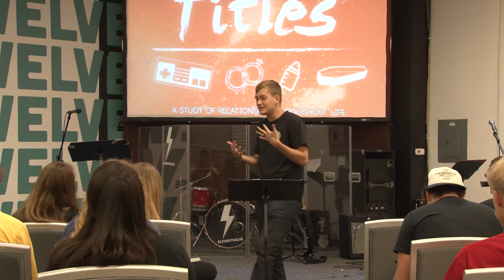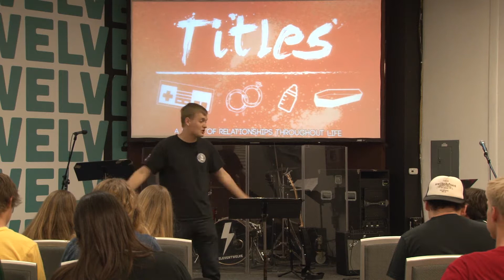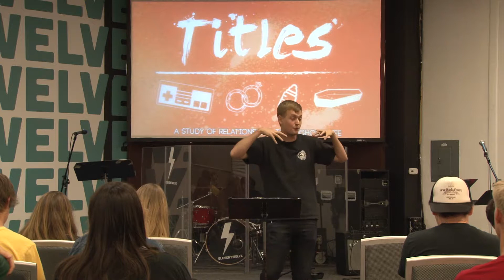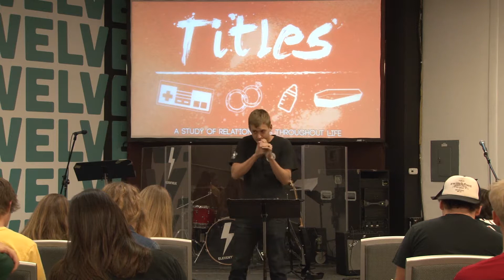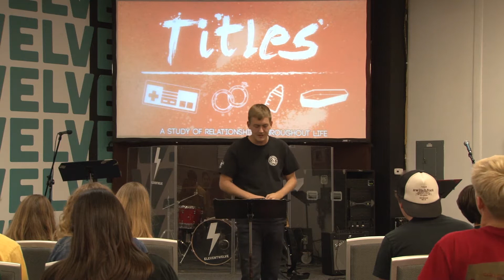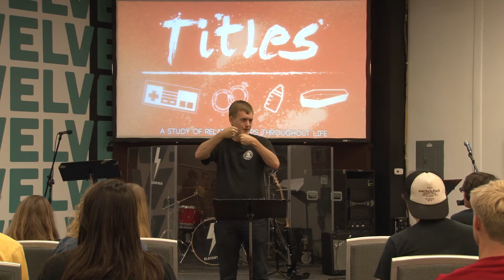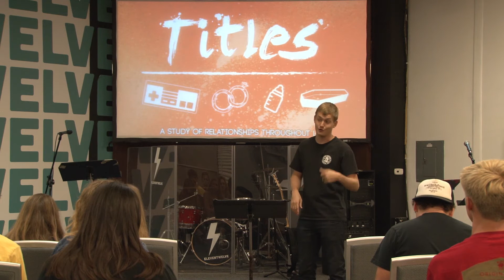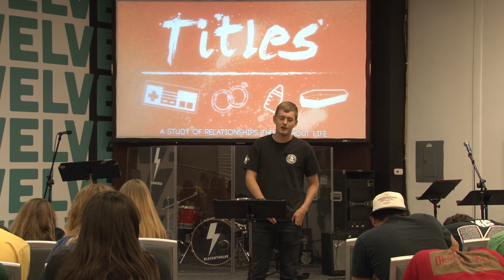5/24 "Titles: Parenting" - Chris Hilken